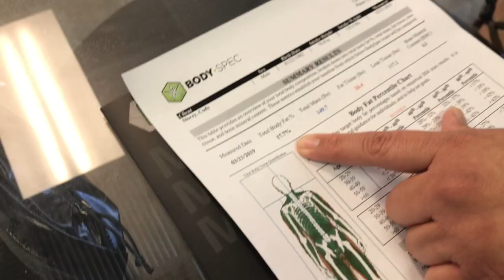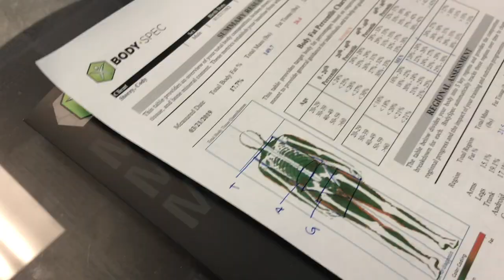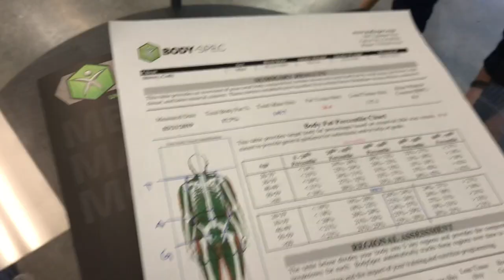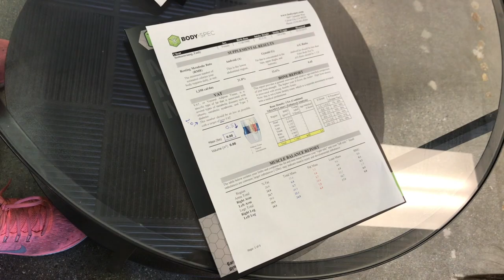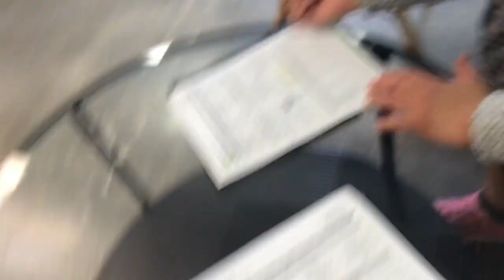DEXA SCAN REVEAL (VLOG #1)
Cody and Emily get their first DEXA SCAN at Body Spec in Culver City, CA.
Find out why getting a DEXA Scan can help you with your fitness goals!

Questions we cover:
1) How was our overall experience getting a DEXA Scan?
2) What does a DEXA Scan measure?
3) Why is it helpful to get a DEXA Scan?
4) Would we recommend the DEXA Scan?